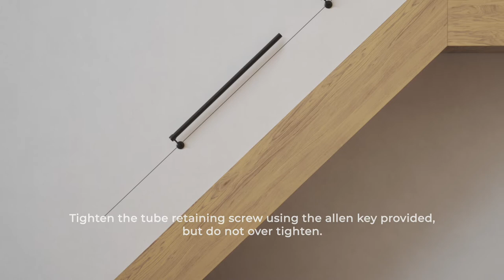Rothley Handrail Installation Guide v1 1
If you are like me you don't read instructions ? this will help a lot